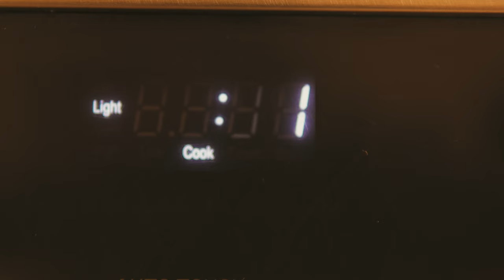Danny G - Line Hot (Official Music Video) ft. Himage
Danny G feat. Himage - Line Hot (Official Music Video)

Director: RayeBann Entertainment
Producers: Rasdizzle Entertainment and Fiwi Records